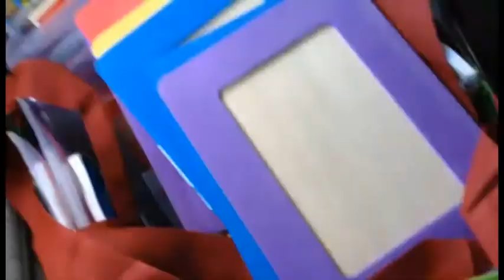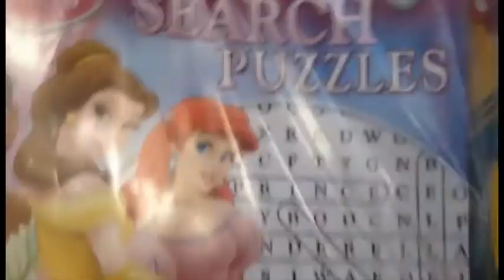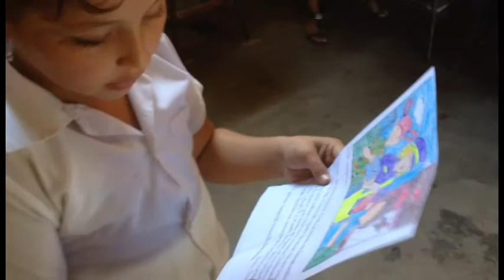Carmel Lutheran Church Mission Trip to El Maguey - Delivery of donations from Holy Cross - 5th grade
The Holy Cross Lutheran Church (Indianapolis) Donations to the School of El Maguey, Guatemala